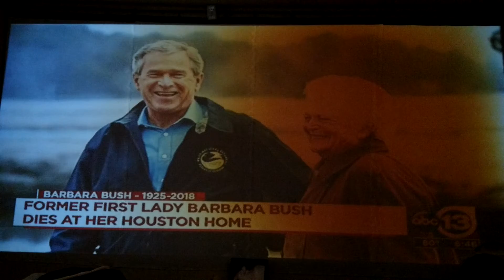Barbara Bush has passed away